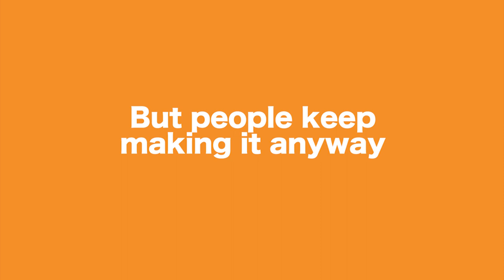"The Power Pop Movie" Teaser Trailer, w/ "Tomorrow Night" by Shoes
First quick glimpses of a feature-length documentary about power pop music, now in post-production for 2019 release.